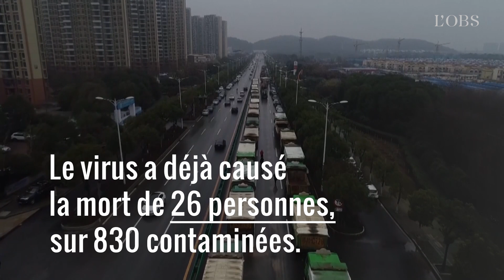Le chantier monstre d'un hôpital à Wuhan pour les patients atteints du coronavirus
La Chine souhaite construire en 10 jours un nouvel hôpital à Wuhan, d'une capacité de 1000 lits, pour accueillir les patients atteints du nouveau coronavirus. Ce vendredi, plus de 40 millions de Chinois étaient confinés  à l'épicentre de l'épidémie du virus mortel coronavirus 2019-nCov. Déjà 26 personnes sont mortes, sur quelque 830 contaminées.